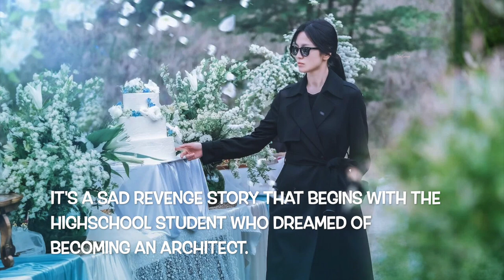The Glory (2022) Trailer | Upcoming Kdrama in December 2022